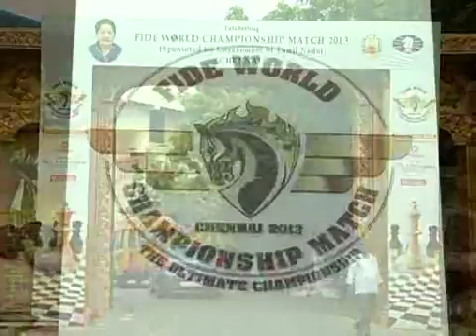Celebrating FIDE World Championship Match - 2013 - Chennai Chess blitz